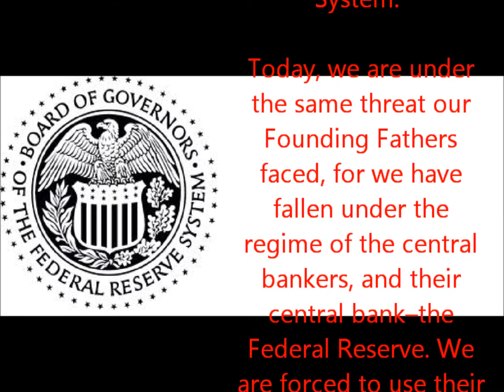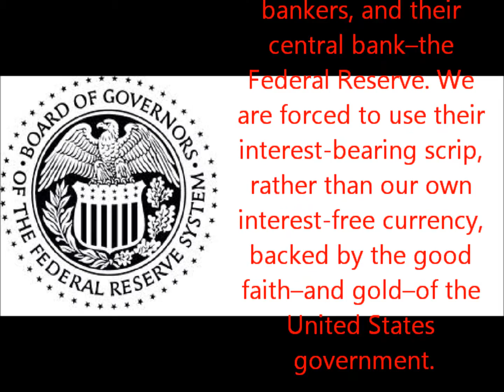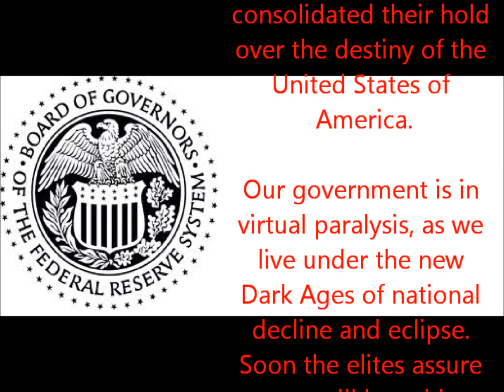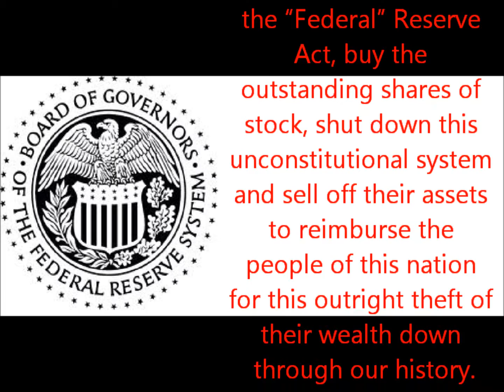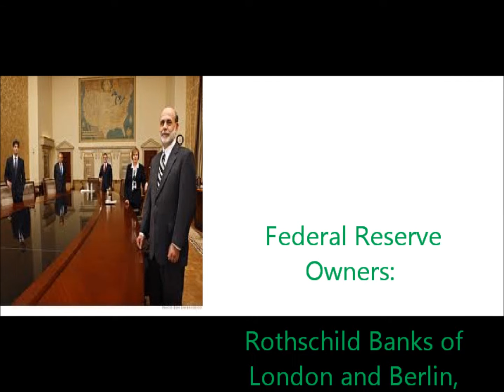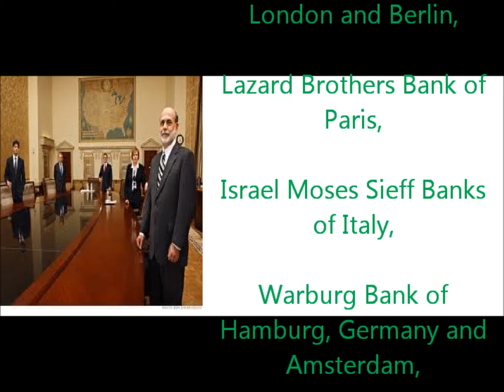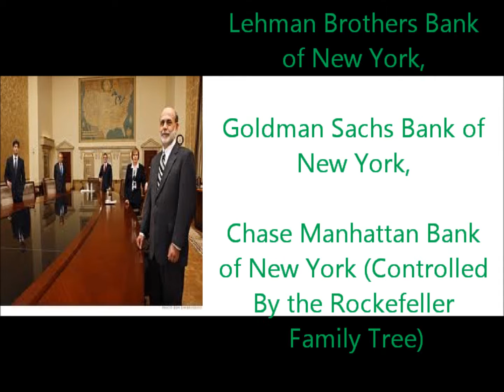Illuminati Part 25